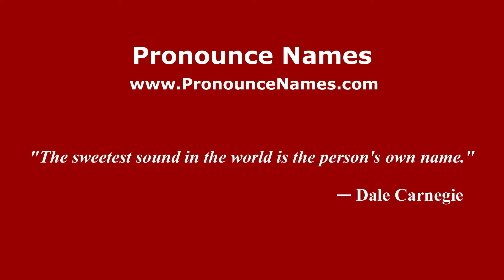How to pronounce Evan Lindquist (American English/US) - PronounceNames.com